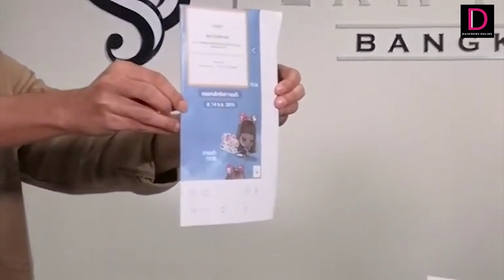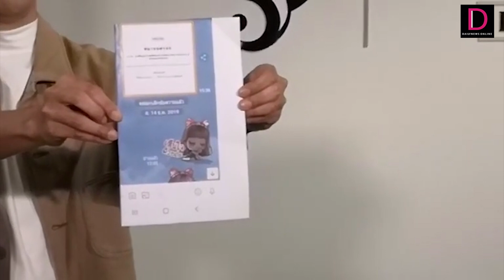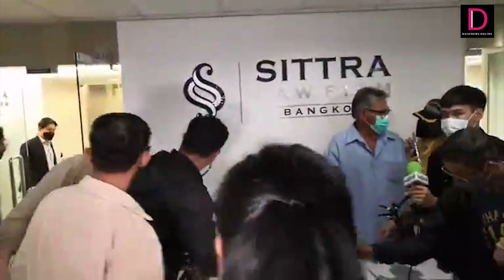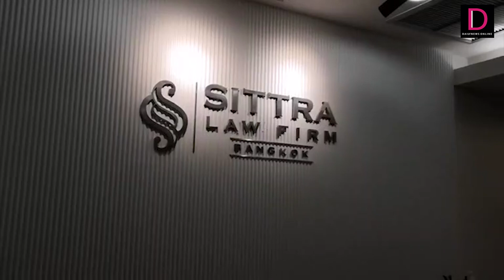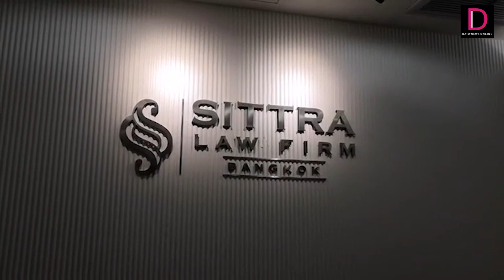ทนายษิทรา แถลงข่าวรัวๆ พร้อมตอบปมดราม่า ดารารุ่นใหญ่ ตบหน้าดาราหนุ่ม | เดลินิว 01/12/65